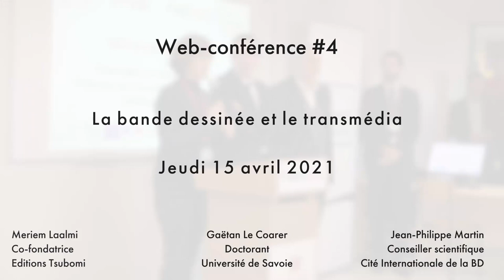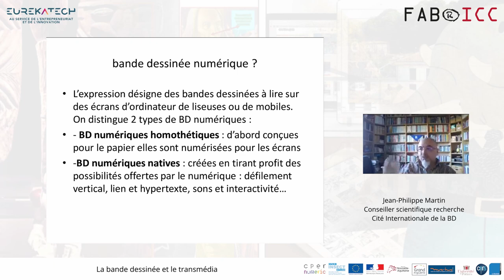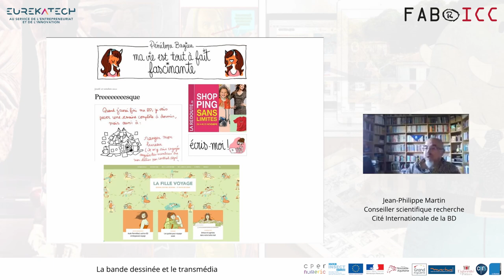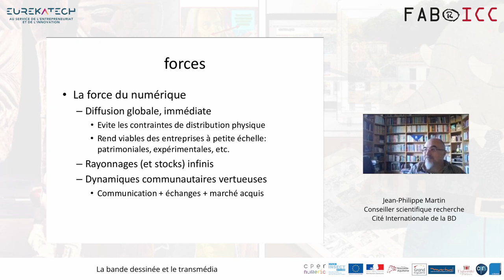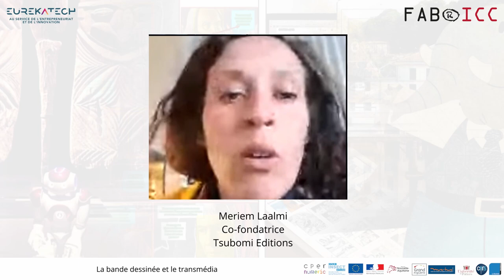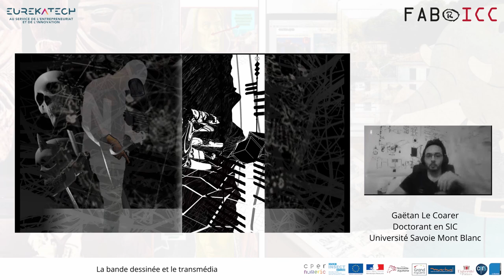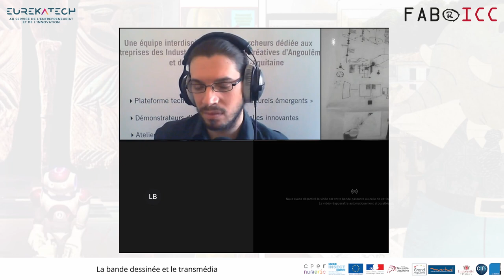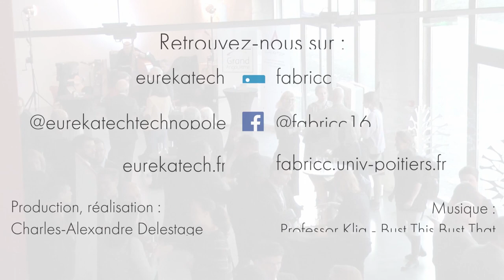Web-conférence #4 | La bande dessinée et le transmédia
Si la bande dessinée a connu des adaptations en séries TV ou au cinéma, les technologies telles que le web ou la XR permettent de concevoir de nouvelles écritures de la bande dessinée. Dans ces évolutions transmédiatiques, le changement de support permet à l’auteur d’aborder son œuvre sous de nouvelles modalités, et donne au lecteur une approche différente de l’univers. Cette web conférence se propose d’explorer les enjeux de ces nouvelles formes de la bande dessinée du point de vue des auteurs et des acteurs économiques.

Intervenants :

Jean Philipe Martin
Conseiller scientifique à la Cité internationale de la bande dessinée et de l’image

Gaëtan Le Coarer
Doctorant en Science de l’information et de la communication & Science de l’Art l’Université de Savoie

Meriem Laalmi
Co-fondatrice de Tsubomi Editions.

Modération :

Charles-Alexandre Delestage
Chercheur post-doctorant - FABRICC

Lien relatifs au thématiques développées par les intervenants :

BD numériques homothétiques dans les collections de la CIté de la bande dessinée

La bande dessinée numérique : Anthony Rageul
( cherchez Prise de tête sur cette page et assurez-vous de disposer d'un plug-in flash player)

Dialogues :
cinemaware

XIII comme exemple d'intégration des codes de la BD dans un jeu vidéo